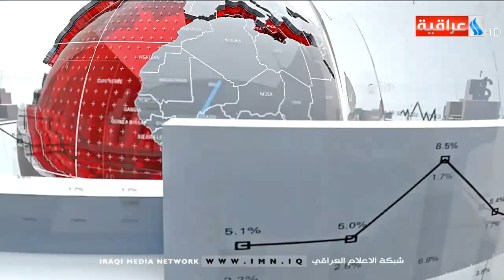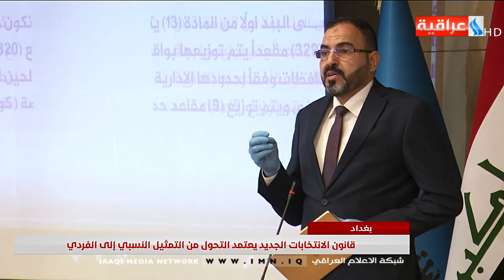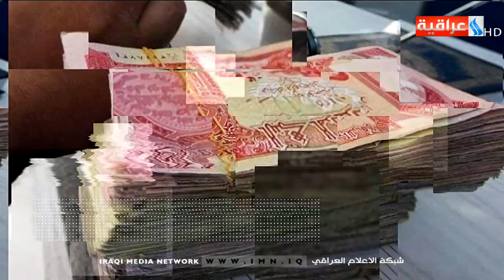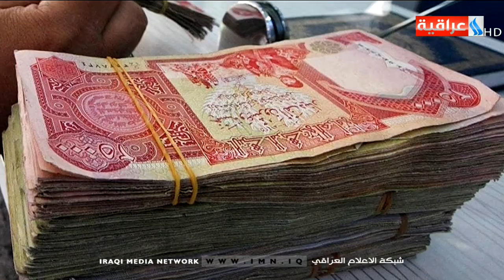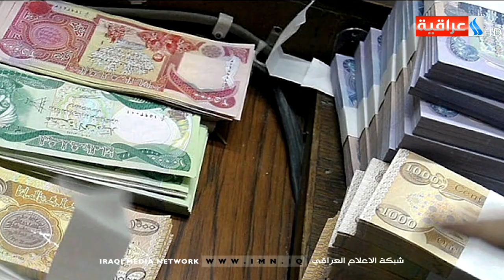نشرة اخبار الثامنة مع فاطمة طالب و نحاح المولى 2020/6/4